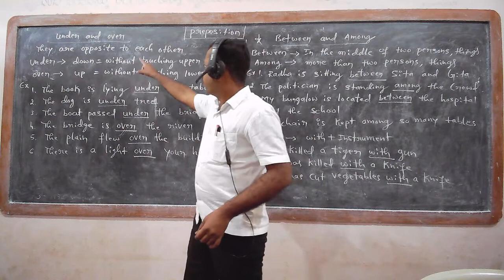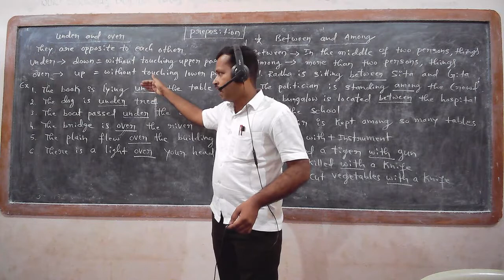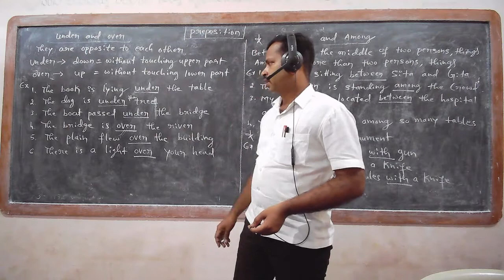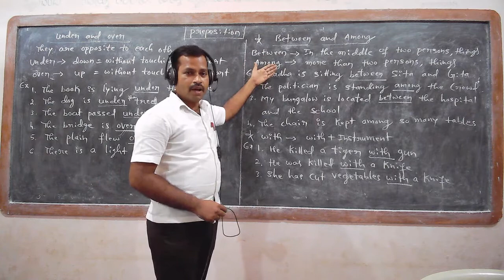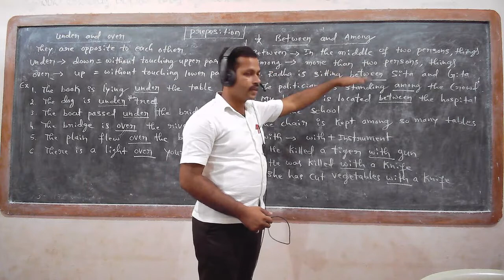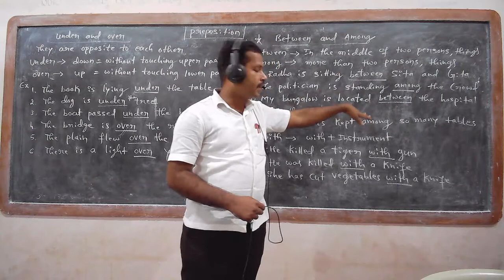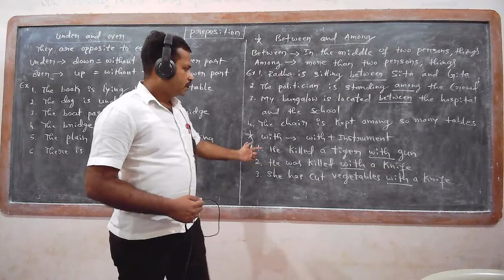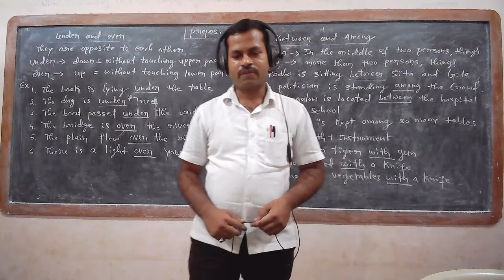2nd pu english grammar - 5